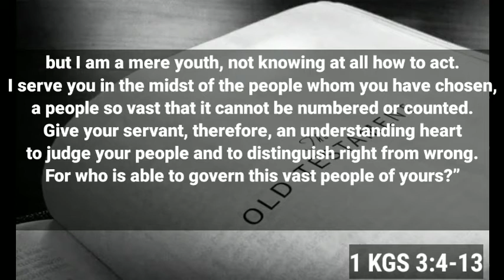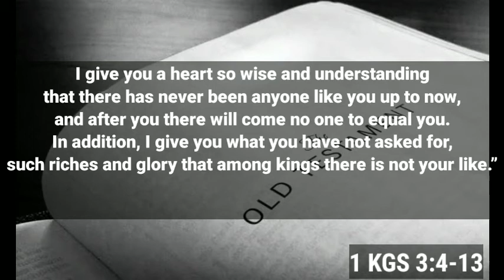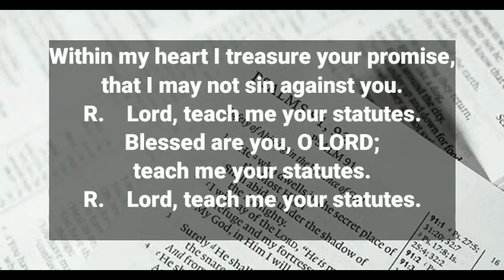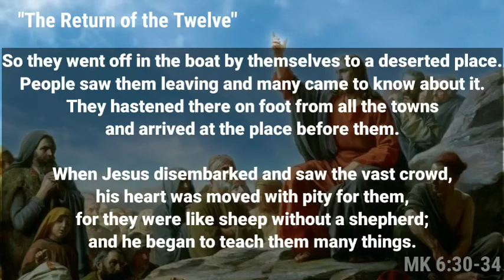Daily Reading for February 8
This is the Daily Reading for February 8, Saturday of the Fourth Week in Ordinary Time.

The Gospel said: "Come away by yourselves to a deserted place and rest a while."

Be safe and always keep God in your hearts!